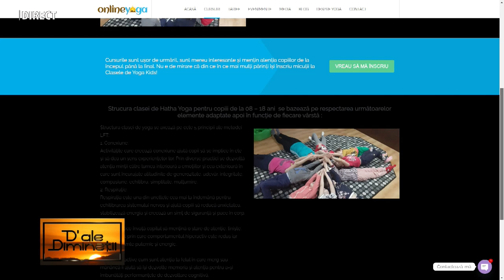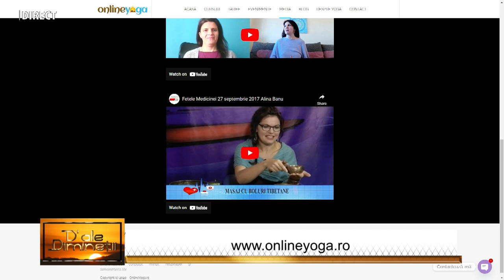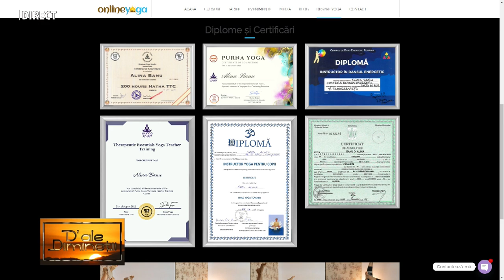ALINA BANU, instructor Shine Yoga la emisiunea „D’ALE DIMINEȚII”, realizatoare IOANA POP.